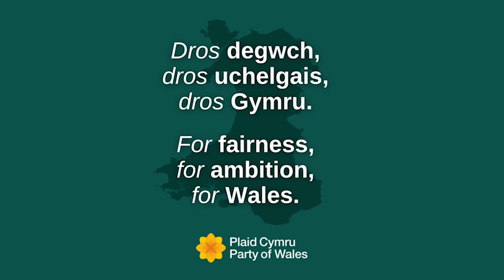Llinos Medi puts her name forward for Plaid Cymru Ynys Môn Westminster candidacy!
Llinos Medi, Leader of the Plaid Cymru Group and Anglesey Council has today announced her intention to stand for Plaid Cymru Ynys Môn in the next Westminster election!